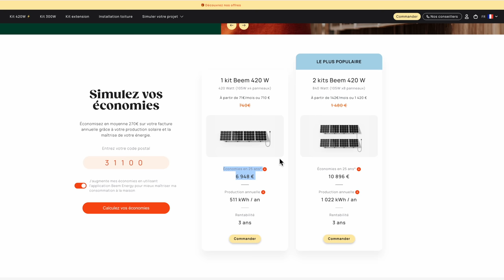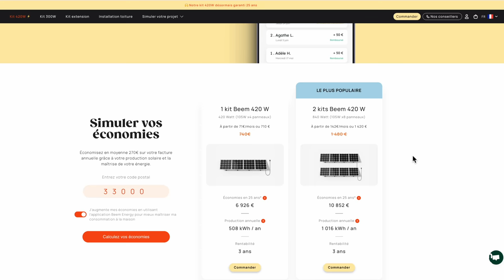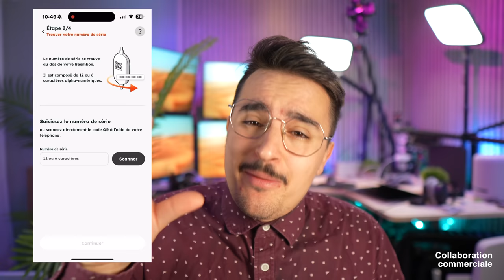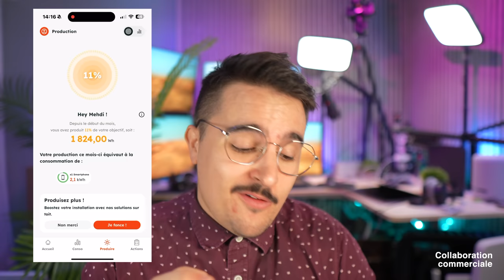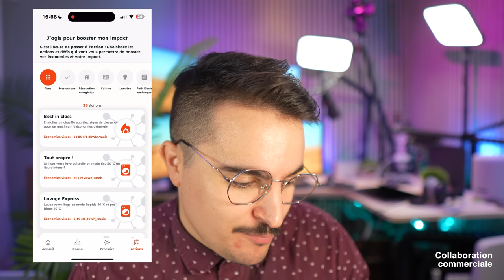Kit solaire 420W Beem : Le kit solaire facile à brancher pour produire sa propre électricité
CODE -70€ valable sur le kit 420W jusqu'au 30 nov : Beem-Panna

POUR UNE AIDE DANS LE CHOIX DE VOTRE MONTRE CONNECTÉE :
Allez dans la rubrique "aide-montres" du discord :